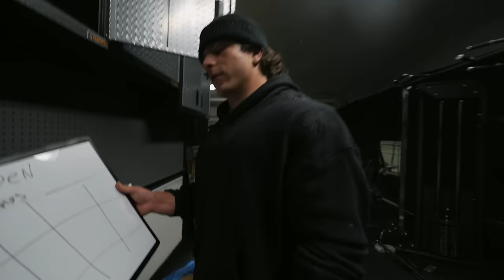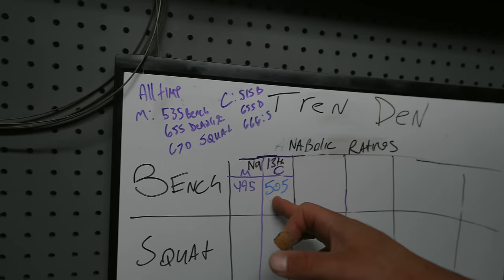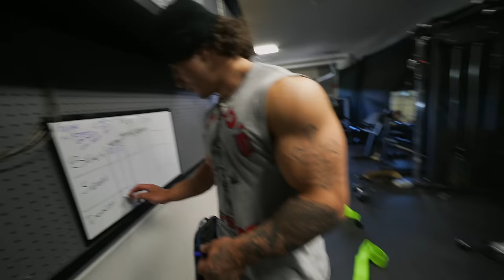TESTING WHICH TWIN IS STRONGER: SBD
The brahs were all over the place with this one